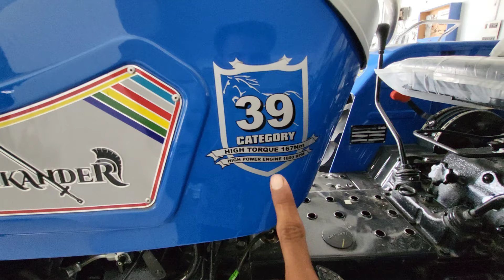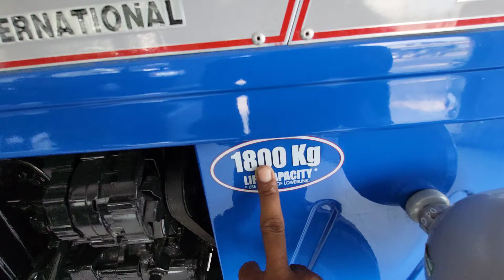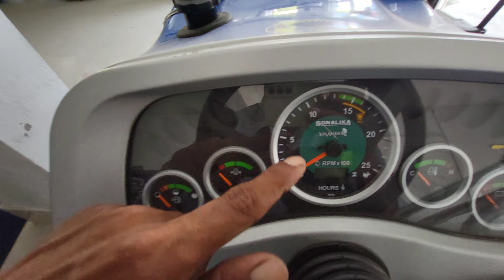39hp मे सबसे पहला 5G Technology हाइड्रोलिक ट्रैक्टर 🤔 अब खेत मे करेगा सबसे गहरी जुताई ✅️